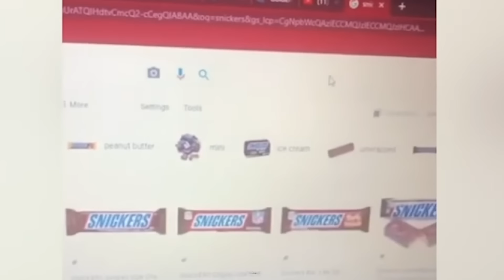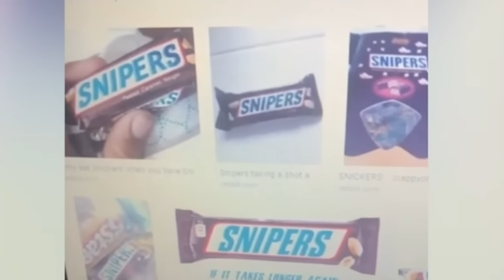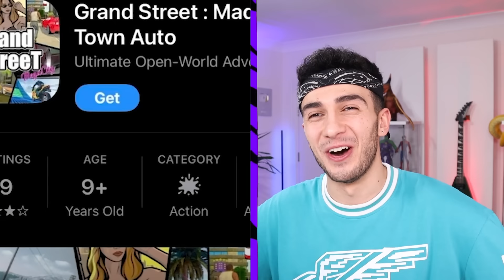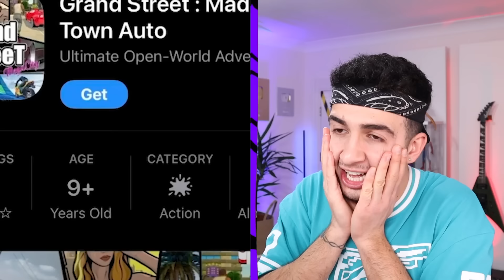EN KOMİK ÇAKMA MARKALAR !?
Merhabalar ben Mert Gültaş. Bu videoda en komik çakmak markalar a tepki verdik şaşırtıcı ilginç komik ve eğlenceli bir video oldu. İyi seyirler.